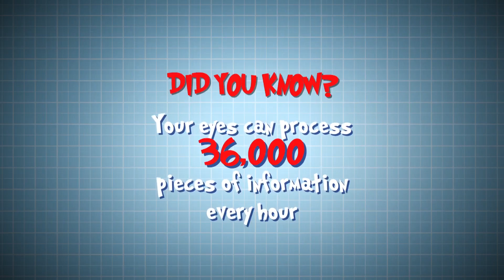Operation Ouch - Eye Popping!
This man can do a crazy trick with his eyes that's freaking out the public! That's amazing!